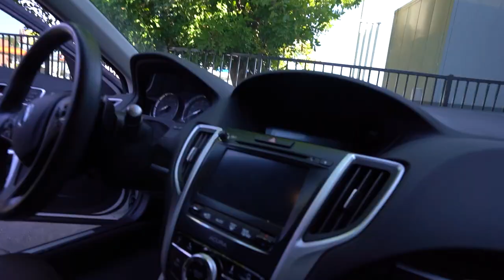BUYING THE BEST NISSAN EVER?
We go on a journey to Colinga or some shit like that to buy a new car for Nathan, since his WRX is gay and fuck boxer engines.
Edited by: Eduardo (@Bakersdank)